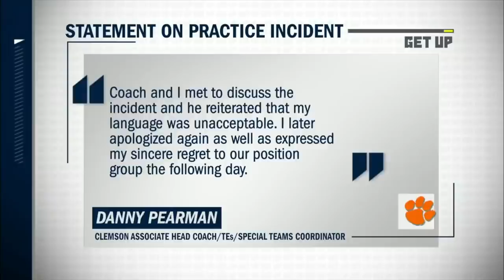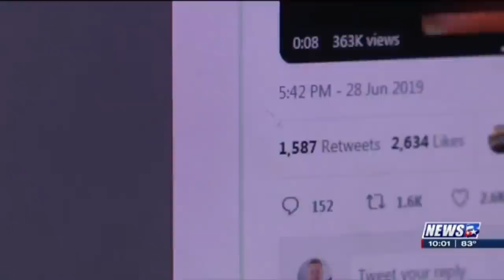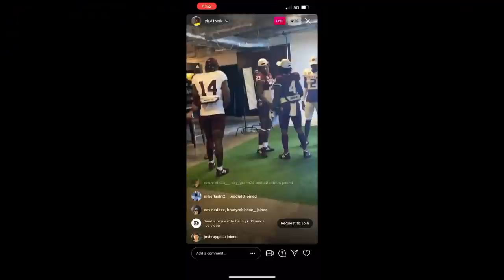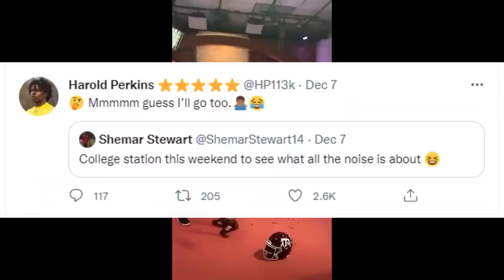Will the Nation's Top Linebacker Harold Perkins Go to Jackson State?